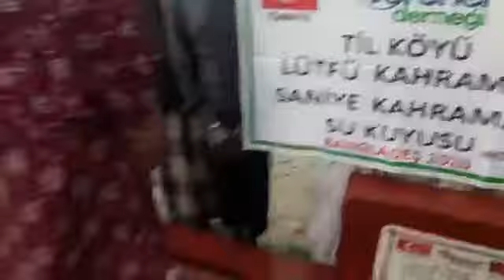TİL KÖYÜ LÜTFÜ KAHRAMAN SANİYE KAHRAMAN SU KUYUSU